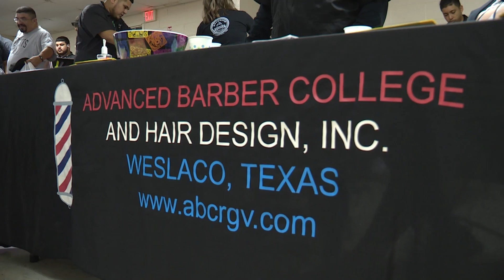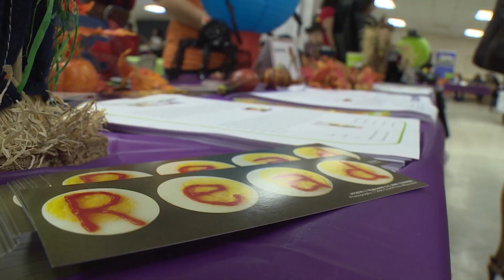WISD Well-O-Ween Health Fair 10/31/18